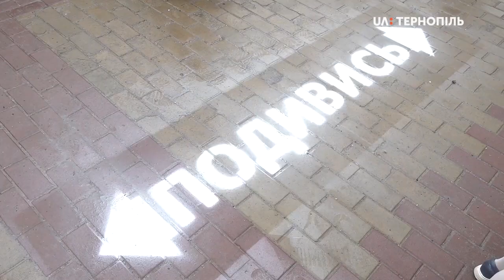До Всеукраїнської акції «Відповідальний пішохід» долучилися тернопільські школярі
28 п’ятикласників Тернопільської школи №14 сьогодні наносили  попереджувальні знаки перед пішохідними переходами на вулиці Лесі Українки. До Всеукраїнської акції «Відповідальний пішохід» вони долучилися вперше. Допомагали школярам тернопільські патрульні.